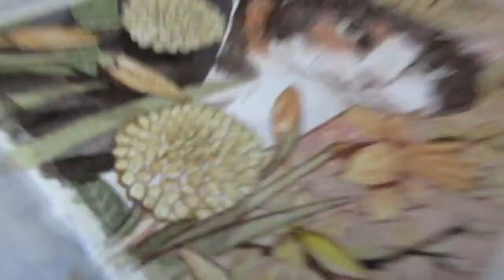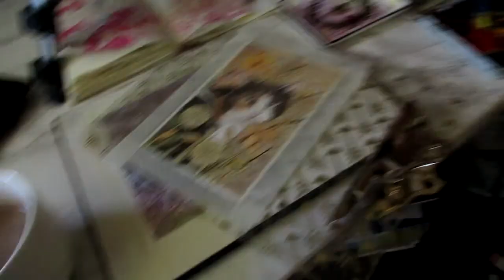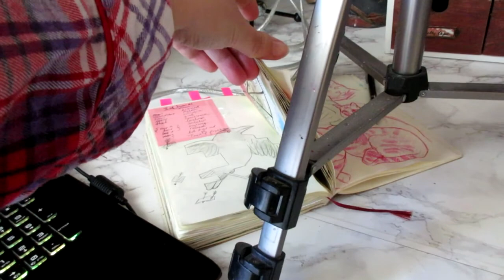(art vlog) New Coworkers at Home.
Slight change to the vlog format, while I steal little bits of privacy here and there. Luckily for me, struggling with distraction is the worst I'd have to deal with.